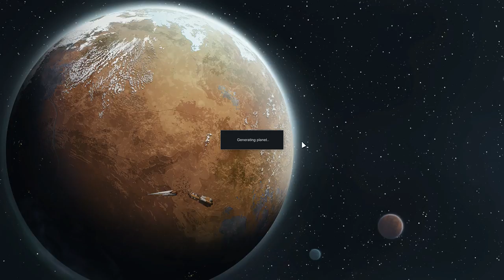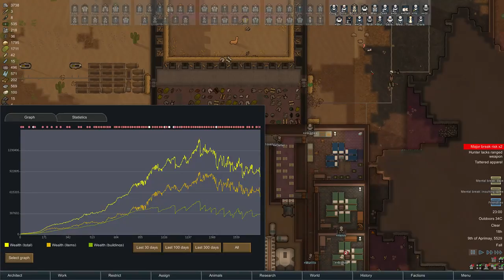THE FINAL Spaceship COUNTDOWN... Day 1700 | Rimworld 5 Bases | Let's play Gameplay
My Rimworld Goal for this play through in Alpha 17 Beta 18

● Slowly traverse this world by building bases;
● max range drop pod towards the spaceship;
● deconstructing the oldest or furthest away base once 5 base limit reached;
● slowly making my way to the crashed spaceship.

Base Priorities

● Sorted out a basic base for 4-6 Colonists;
● build 9x9 rooms for optimal happiness
● build a chokepoint turret defense in an right angle shape
● outer wall build the entire base
● build drop pod capability with biofuel;
● raid all of the enemy bases within drop pod range.

Raiding Enemy Bases

● Drop pod into enemy base
● Build sandbags
● a small building structure
● some beds and
● some Storage
● survive the enemy raid
● deconstruct everything possible
● build exit drop pods and
● pod back home before the map timer completes

Rinse and repeat the above till i get to the spaceship and exit the planet

 🔵 Support Me  🔵

Rimworld - Adventure to the spaceship from Day 128 to the end over 1000 days later with 5 bases :

 🔵 Social Contact(s)  🔵

 🔵 About Rimworld 🔵